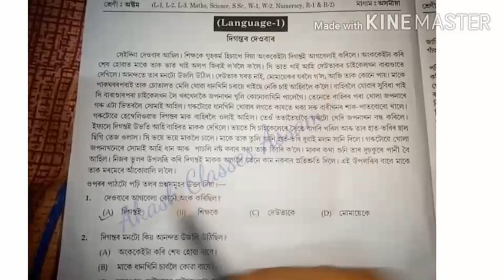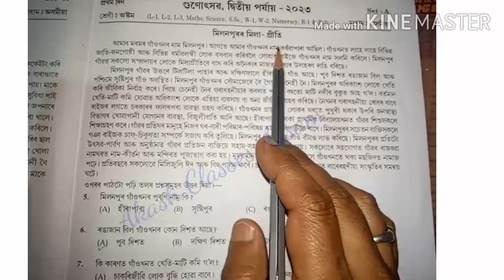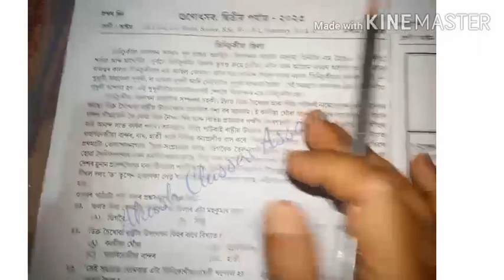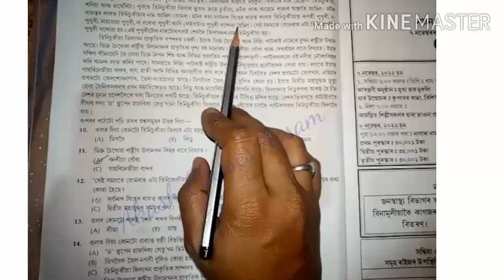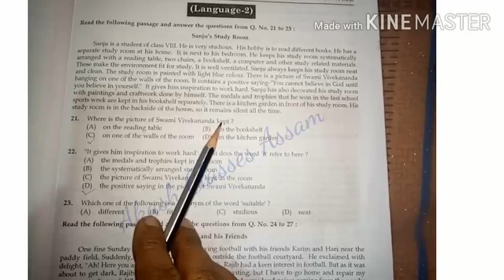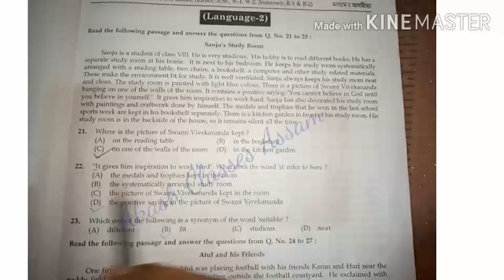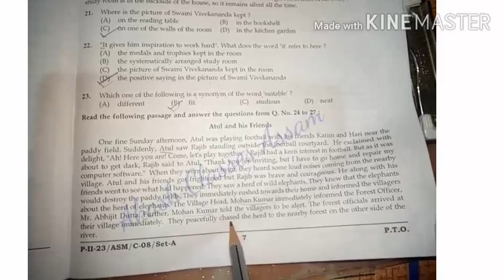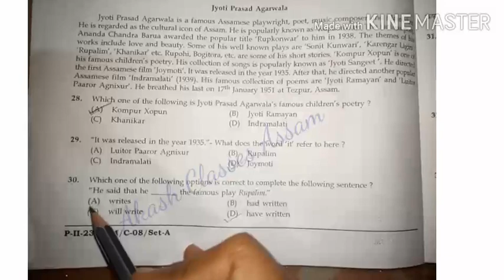Gunotsav(2nd Phase)2023 class 8 গুণোৎসৱ(দ্বিতীয় পৰ্যায়) L-1(অসমীয়া) & L-2 (ইংৰাজী) প্ৰশ্ন সমাধান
Gunotsav (2nd Phase) 2023 👇👇👇👇👇👇👇

Class 6, 7, 8 & 9 👇👇👇👇👇
Self-Evaluation (স্ব-মূল্যাায়ণ)